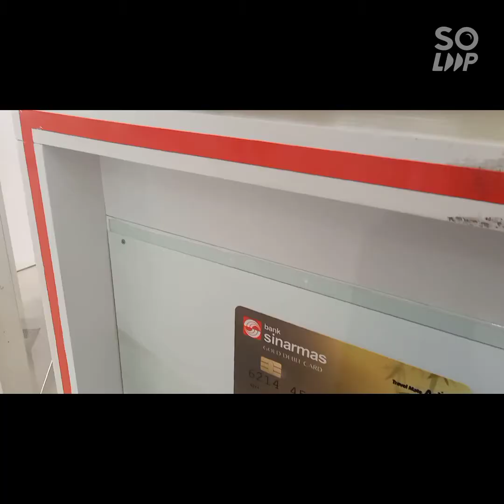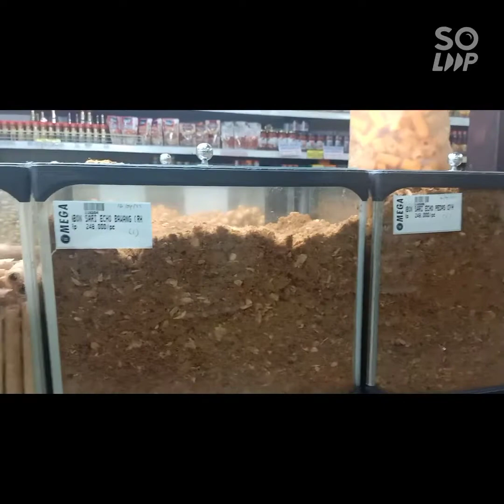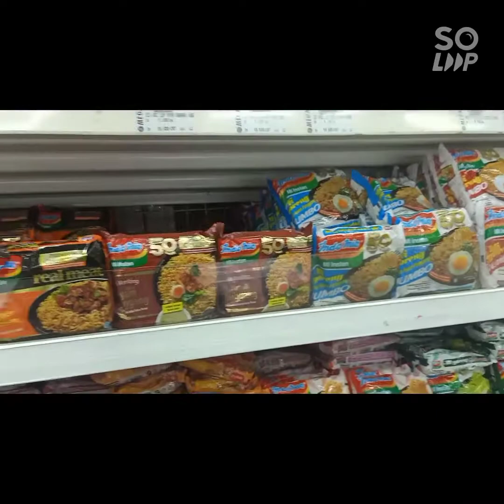akhirnya bisa vaksin Booster dan ke supermarket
Belanja di supermarket Sorong